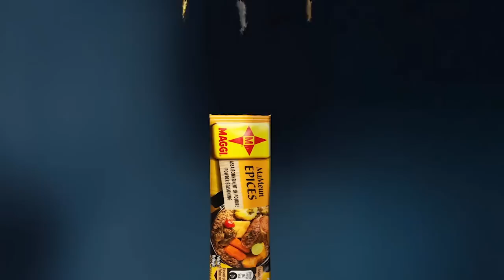NGUÉWEUL CENTRAL - Saison 2 - EPISODE 02 - 08 FEVRIER 2022